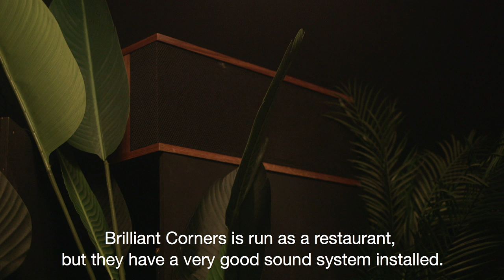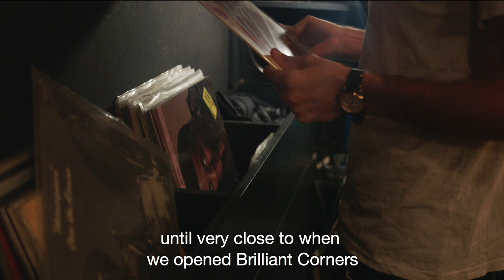The Rise of Listening Bars: Brilliant Corners | Resident Advisor x Asahi Super Dry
In the past few years, listening bars have cropped up in cities across Europe. Taking inspiration from Japan's culture of audiophile venues, these spots put a unique twist on a long-standing tradition, creating an environment for discovering music that appeals to hi-fi obsessives and casual listeners alike.

Step inside Brilliant Corners and you may at first believe yourself to be in a bar and sushi restaurant. But look closely—at the wooden Klipsch speakers, the one-of-a-kind DJ mixer and the glowing McIntosh amps—and you'll realize this East London spot is dedicated to a presenting music as pristinely as possible. In fact, it's one of the city's best listening bars.

Visit the series home on RA: ra.co/listeningbars

[Series] Japan's hidden listening bars
We are exploring Japan's rich culture of listening bars and audiophile venues. It's a culture rooted in the joy of discovering music, and listening to that music in the best possible environment—that means precision-made speakers, amps, turntables and mixers. Tucked away in basements, back-alleys and high-rise buildings, these bars come in different shapes and sizes, but they are united by their pursuit of quality, with owners endlessly fine-tuning their audio setups to create an enriching experience for anyone who visits. These are wonderful settings for people to share their love of music, serving as a "third place"—somewhere to unwind in between their time at work and home. Though they're the result of long-standing traditions, listening bars offer a glimpse into progressive Japan, one of the world's most vibrant places for music discovery.

The Balek Band - Tometsi [Beauty & The Beat] 2019
Me And The Gang - Asozan - Unreleased
Jack Jacobs - I Believe It’s Alright [Melodies International] 2019

Production credits /
Director & Editor - Patrick Nation
Additional Camera - Silvia Gin
Colourist - Adam Clarke
Executive Producers - Kate Mullins, Laura Akam, Aaron Coultate